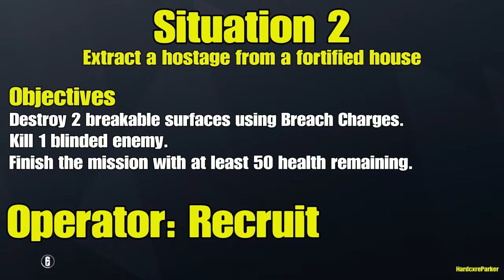Rainbow Six Siege - situation 2 Suburban Extraction (All 3 Stars Playthrough)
In this playlist, I shall be playing through all the situations and to show you guys how to complete all the situations with 3 stars. Situation 3 will be released tomorrow. Please see below all the objectives on Situation 2 - Suburban Extraction

Objectives:
Extract the hostage from a fortified house.
1st Star - Finish the mission with at least 50 health remaining.
2nd Star - Destroy 2 breakable surfaces using Breaching Charges.
3rd Star - Kill 1 Blinded enemy (Flashbang).
Operator - Recruit.

All videos are filmed and edited on the PlayStation 4